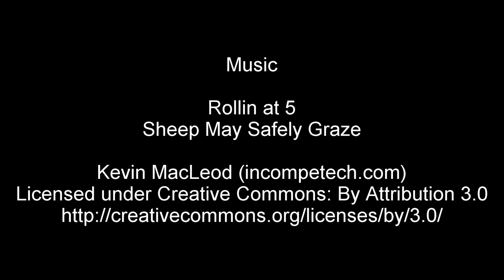Wensleydale Railway Part 4 - Leyburn to Bedale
Journey back on the excellent Wensleydale Railway from Leyburn to Bedale.

Music